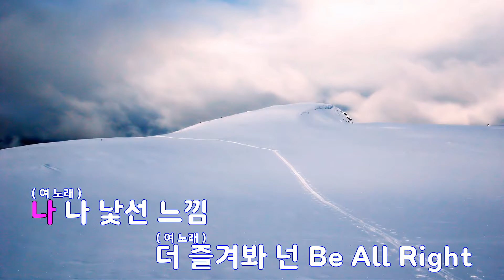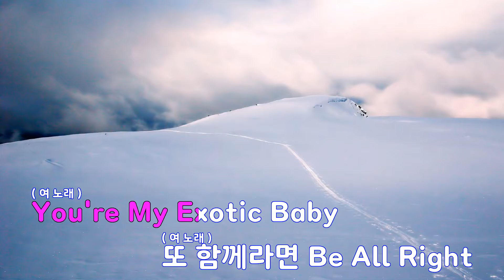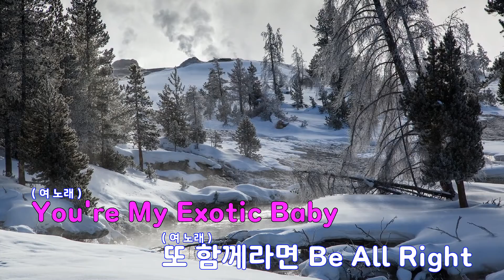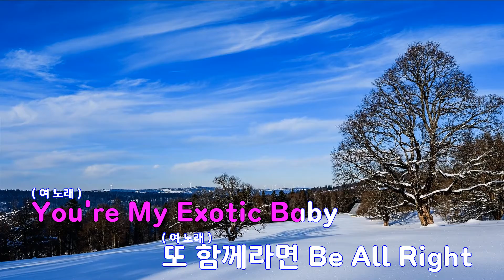[은성 반주기] FRUITY - 효린.키썸(Kisum)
FRUITY - 효린.키썸(Kisum)
작사 ː 서지음.키썸(KISUM), 작곡 ː GROOVYROOM1.GROOVYROOM2.KRIZ